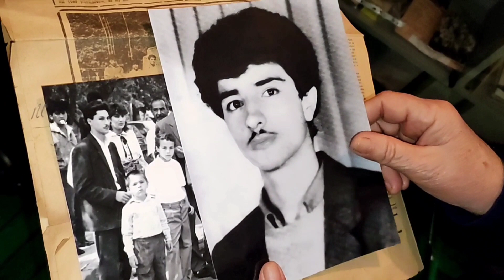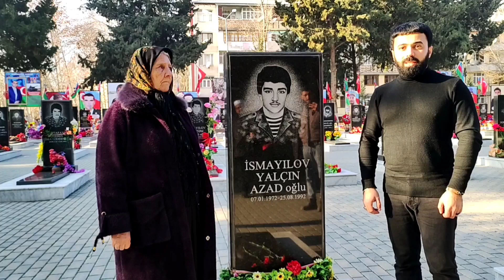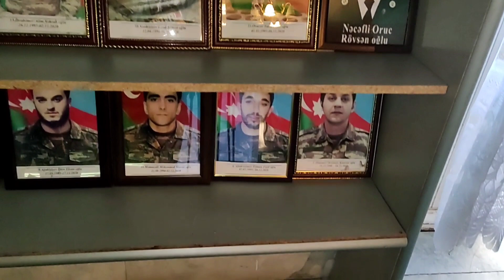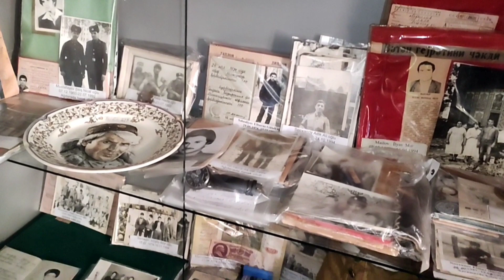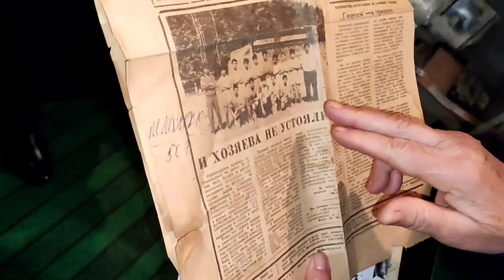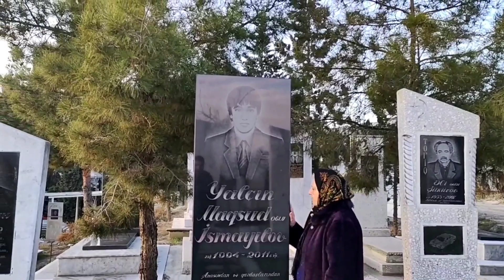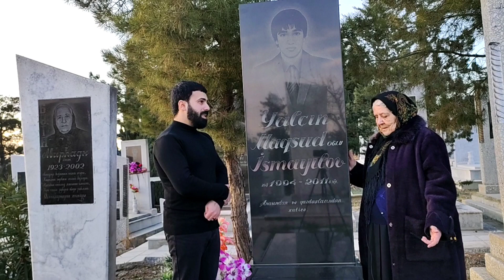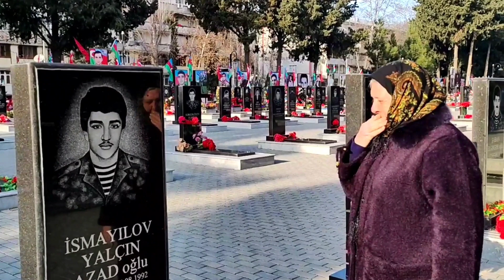Bir məzarın başında-Yalçın İsmayılov